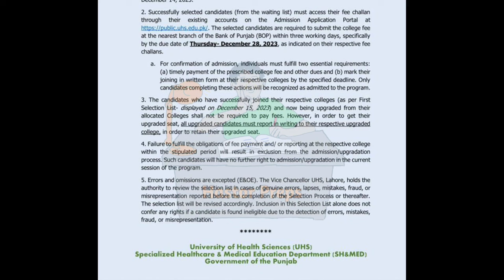UHS GOVT MBBS 2023 2ND LIST DETAILED ANALYSIS | CLOSING MERIT OF ALL COLLEGES | UPGRADED STUDENT NO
Uhs
Uhs mbbs bds admission 2023
Uhs merit list 2023
Uhs govt mbbs 2023 second list
Uhs govt mbbs 2023 2nd list detailed analysis
Uhs public mbbs 2023 2nd collegewise list
Uhs public mbbs 2023 2nd list merit
Uhs govt mbbs 2023 2nd list closing rank
Uhs govt mbbs 2023 2nd list collegewise closing merit
Uhs govt mbbs 2023 2nd list closing merit of all colleges
Uhs public mbbs 2023 2nd list upgraded students
Number of upgraded students in uhs mbbs 2023 2nd collegewise list